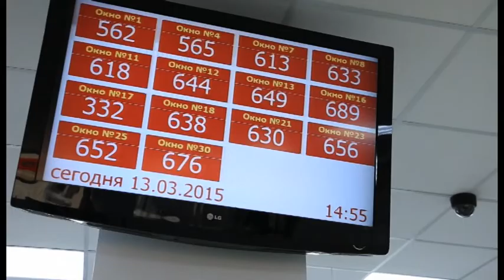В Анапском многофункциональном центре полезное нововведение